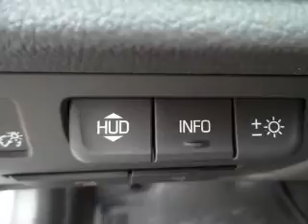2014 Cadillac ATS - Owosso MI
Year: 2014
Make: Cadillac
Model: ATS
Trim: 2.0 Turbo Premium
Engine: 2.0 liter inline 4 cylinder 16 valve
Transmission: 6-Speed
Color: Radiant Silver
Mileage:
Address:
1500 E. Main St.